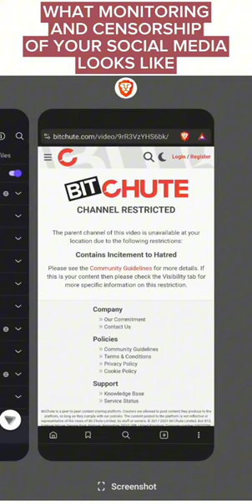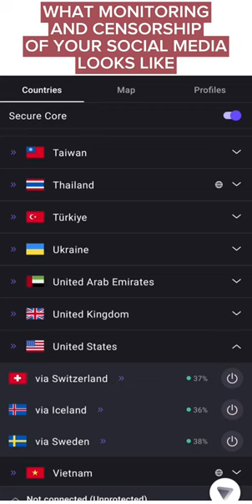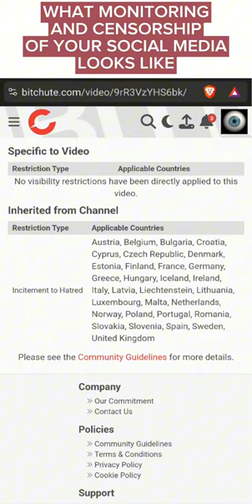Social Media Channel Blocked In Whole Of Europe For Showing What Jews Are Saying